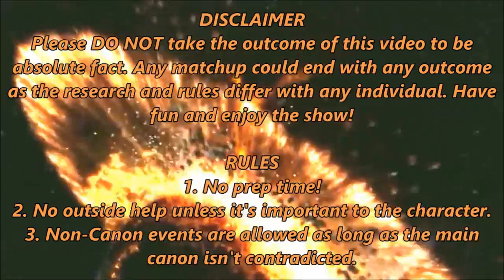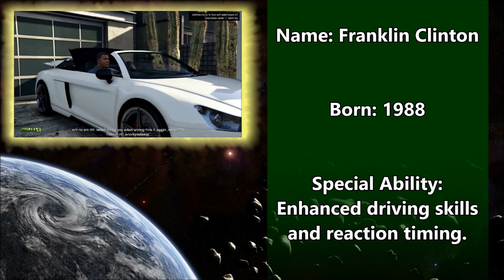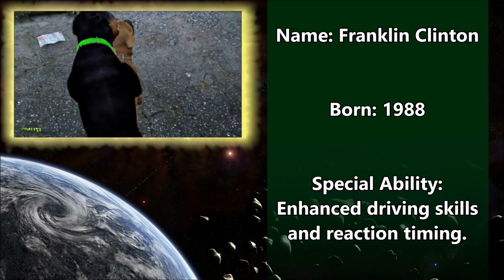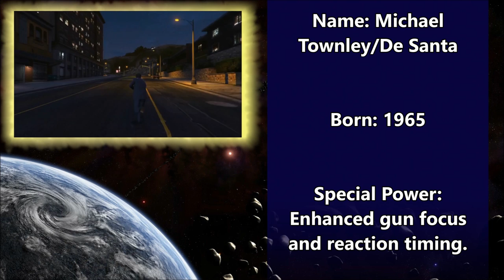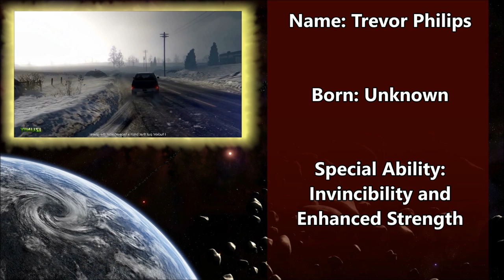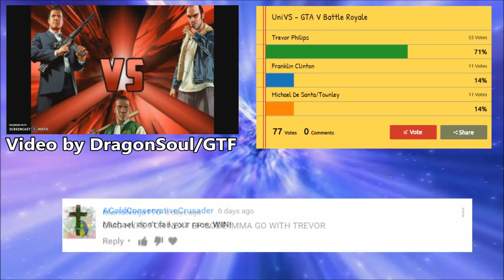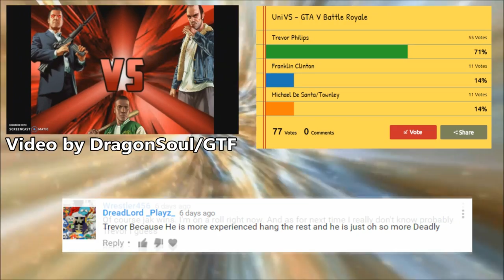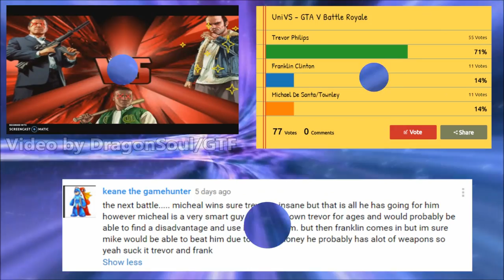UniVS #8 - GTA V BATTLE ROYALE!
PREDICT THE NEXT WINNER WITH A COMMENT, VIDEO RESPONSE, OR BY VOTING IN THIS POLL